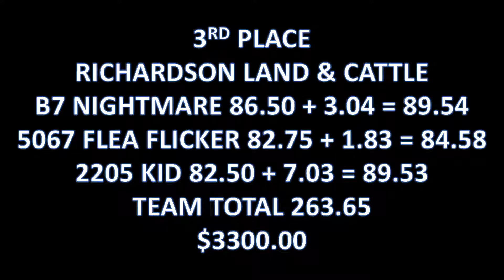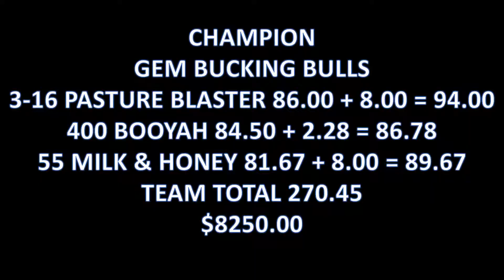2018 LEGENDS FINALS